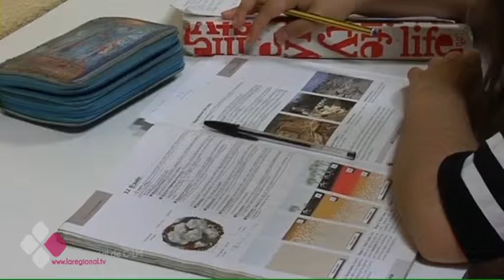LA VUELTA AL COLE: EL MOMENTO IDEAL PARA REVISAR LA VISTA DE LOS NIÑOS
Un tercio de los casos de fracaso escolar está relacionado con problemas visuales sin corregir. Son datos del Consejo General de Colegios de Ópticos-optometristas. Ahora que comienza el curso, es un buen momento para hacer una revisión visual a los niños.